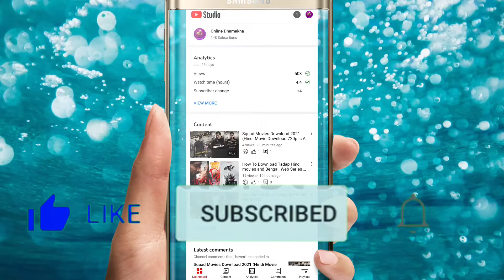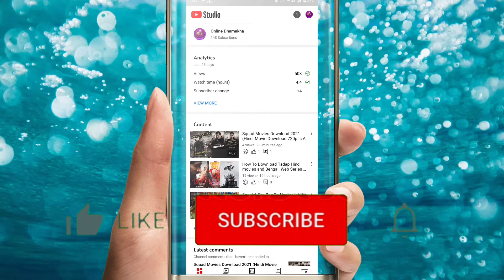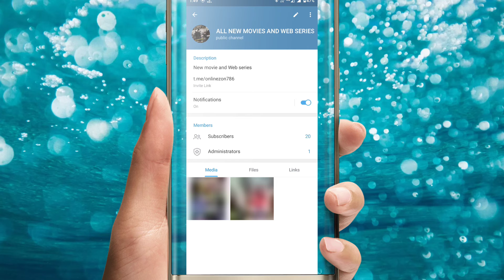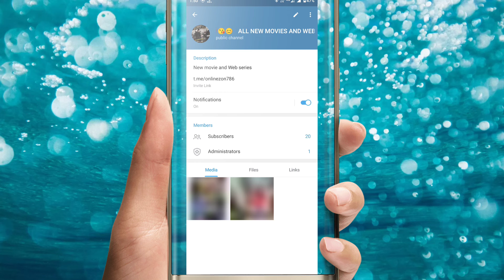Bengali New Movies Baazi 2021#বাংলা নতুন সিনেমা বাজি 2021#Download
Bengali New Movies Baazi 2021#বাংলা নতুন সিনেমা বাজি 2021#Download, ONLINE DHAMAKAH#ACTION MOVIES BENGALI JEET,